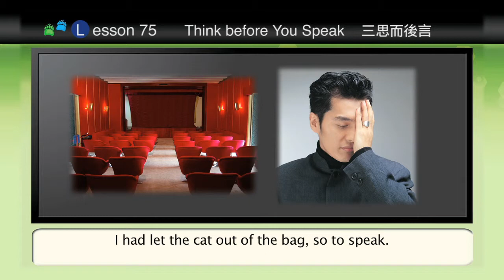Think before You Speak